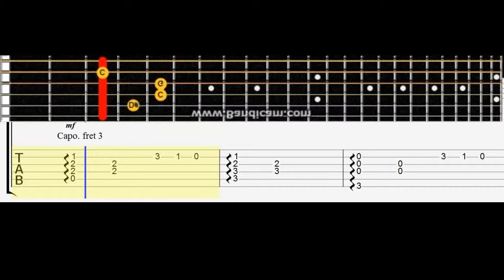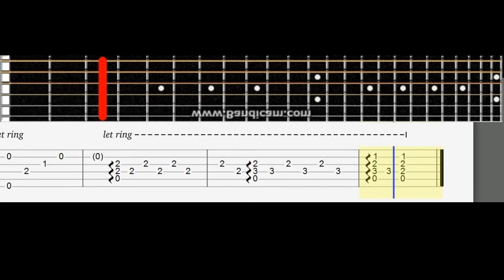Re Zero OST - Elegy For Rem # Acoustic guitar lesson note tabs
N-Gt